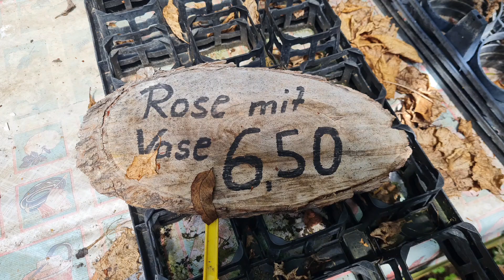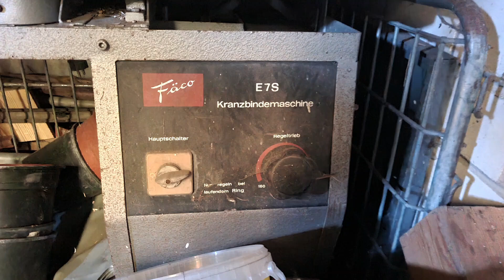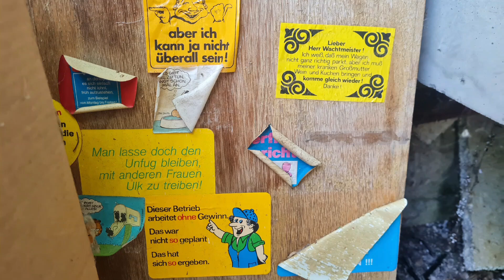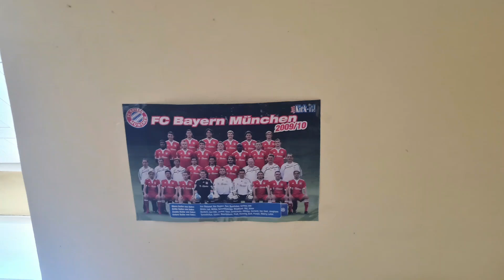Wildwuchs überall...die verlassene Gärtnerei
Wildwuchs überall. die Natur übernimmt das Zepter.
Zusammen mit @NightRidersUrbex wurde dieser blumige Ort erkundet.

Meine Aufnahmen und Zusammenstellung stammen vom Samsung FE20. Die zauberhafte Musik stammt von @WhiteBatAudio .

VANDALISMUS SUCKS !!!